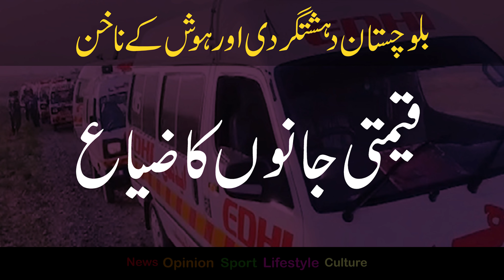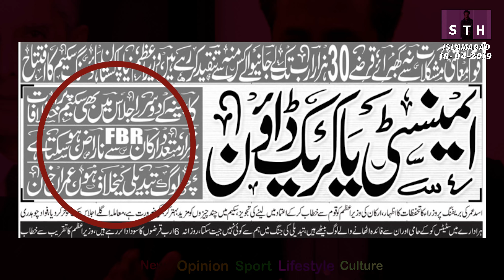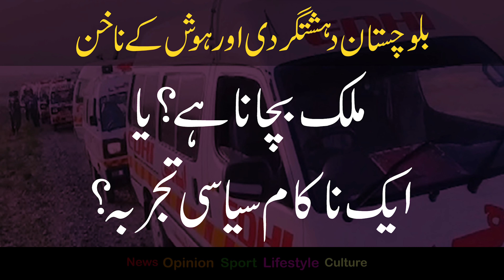بلوچستان دہشتگردی اور ہوش کے ناخن | طلعت حسین